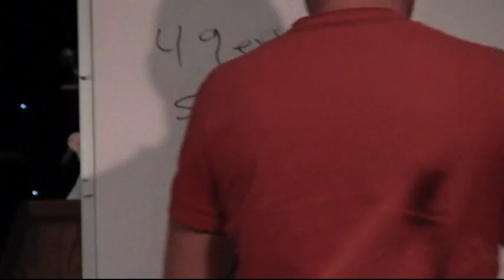On Board the 2012 HIV Cruise Retreat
Blogger Mark S. King ("My Fabulous Disease") sets sail aboard the Cruise Retreat, also known as the Poz Cruise, with more than 200 men and women living with HIV.